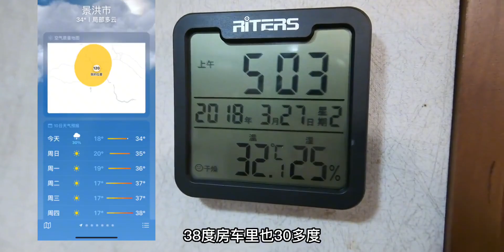在房车旅行生活中，注意细节和保障健康同样重要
千年之旅玩家团激励计划,房车,房车旅行,房车生活,千年之旅玩家团激励计划第八期